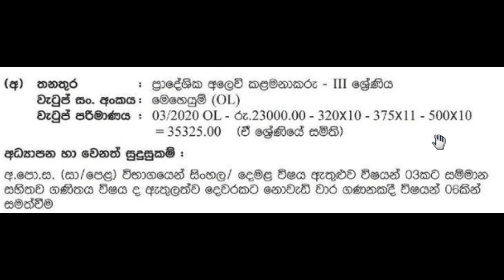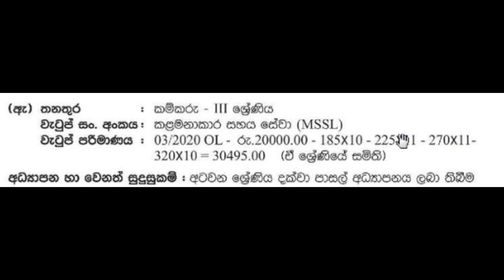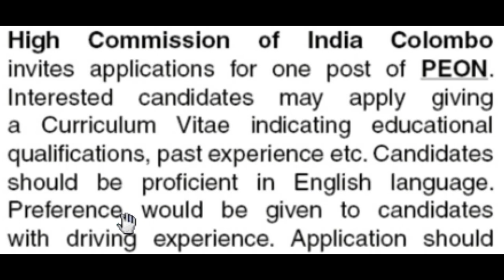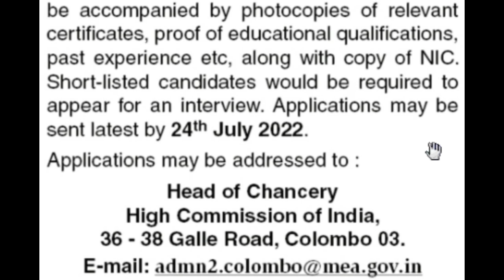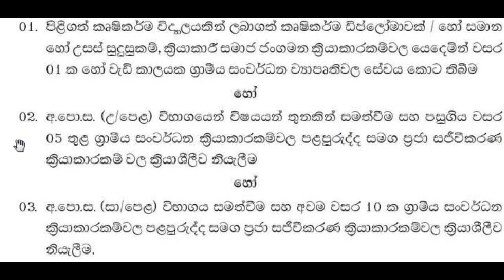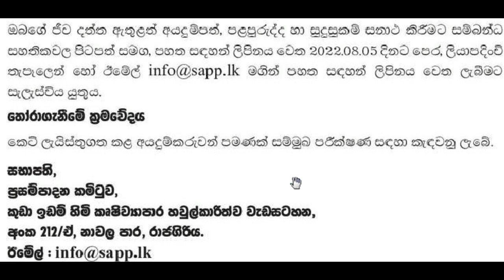රජයේ රැකියා 2022 අගෝස්තු 💼 සමූපකාර සමිති | කෘෂිකර්ම ආමාත්‍යංශ | මහ කොමසාරීස් කාර්‍යාල | 08 සමත් සිට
00:00 හැඳින්වීම
00:37 සමූපකාර රැකියා හා අයදුම්පත් විස්තර
03:27 ඉන්දියානු මහ කොමසාරිස් කාරයාල පියන් රැකියා අයදුම්පත් විස්තර
05:23 කෘෂිකර්ම ආමාත්‍යංශ රැකියා අයදුම්පත් විස්තර